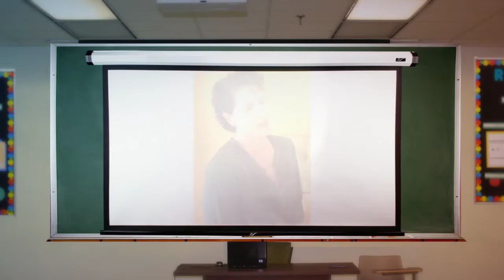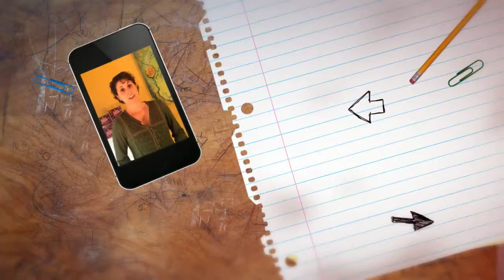Jerky Johnny® Movie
Find it hard to raise a teen girl?  Hell yeah!
Rest assured she will make smart choices from now on...
JERKY JOHNNY is a Fun role-playing game to help girls handle mean girls & build healthy relationships during the teen years & beyond.